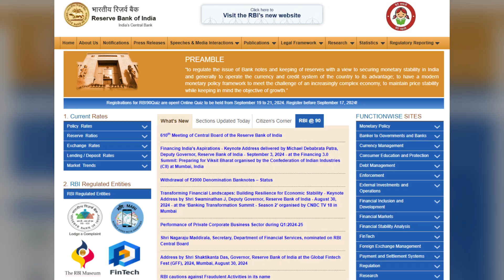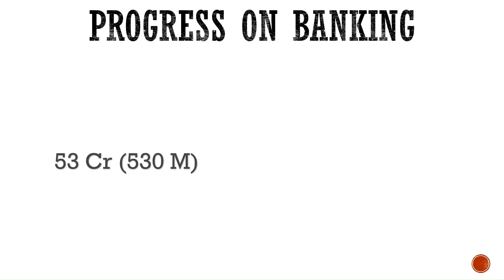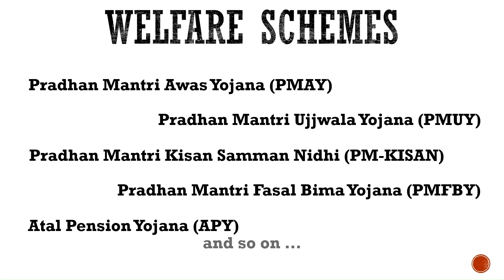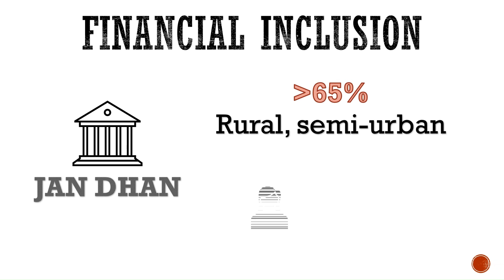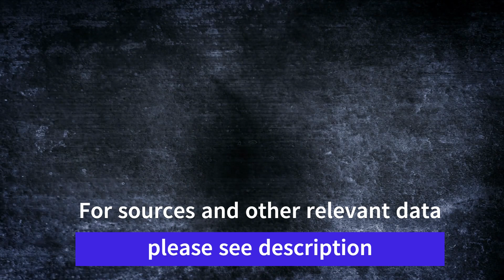| INDIA'S FINANCIAL INCLUSION JUMPS! | ~$450 B WELFARE !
One of the many schemes launched by the govt. in India is the Jan Dhan bank accounts scheme. It has yielded many benefits from reducing corruption to improving financial inclusion. Let's talk -